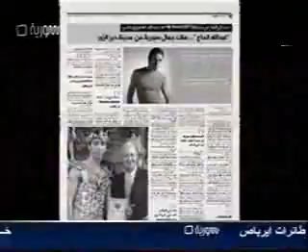XXX Hot Sexy Hunk Best Charm Model Abdula Haj Mr Syria XXX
the private Interview on the Syrian Tv News & Aljazeera & CNN Satallite Channel and souria Alghad Radio station & his show days in syria & Email of mr syria Abdula Haj with his sex or sexy nude naked photos with beauty queens and international top models male and female from all over the world and with international celebrities like the singer Sibel Tüzün and he is too mr best charm model of the world in best model of the world contest or pageant and mr mediterranean and mr best national costume in manhunt international and second rank in model awards by fashion TV and his experience around the world in fashion shows in Europe France , Belgium , luxembourg , london UK and in Asia and the far east china and in the middle east and arab world syria , Lebanon , Egypt , Jordan , Turkey istanbul and gulf countries Dubai , Qatar with alot of magazine s , journal s and newspaper s with national and international one with Elissa song ayami bek because he does not like haifa wahbe porn
مقابلة خاصة و حصرية و ساخنة للتلفزيون  السوري قناة فضائية و راديو و إذاعة سوريا الغد والجزيرة و العربية و ال سي إن إن تكشف أسرار
المثير ملك جمال سوريا عبدالله الحاج و ملك جمال البحر المتوسط و العارض الأكثر جاذبية في العالم وأجمل ملك جمال بلباس دولته و الصور الساخنة العارية و المثيرة مع مشاهير العالم ملكات و ملوك جمال العالم وعارضات و عارضين أزياء عالميين و تجاربه في عالم الموضة و الأزياء حول العالم في فرنسا و بلجيكا و لوكسومبورج و تركيا اسطنبول و الصين و لبنان و الخليج العربي دبي قطر بالاضافة الى البريد الالكتروني او الايميل الخاص به و برنامجه على التلفزيون السوري أيام في سوريا و العديد من المواقف الطريفة و المسلية التي حدثت معه و اغنية اليسا أيامي بيك لأنه لا يحب جنس هيفاء وهبي و العديد من الصحف و المجلات العربية و العالمية التي تحدثت عنه